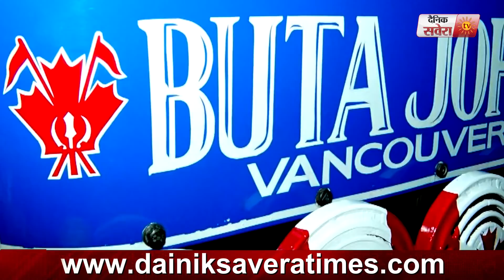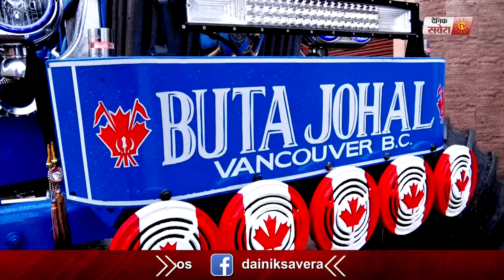Jalandhar के शौक़ीन Jatt ने 21 Lakh खर्च कर Tractor को किया Modify अब Canada तक हो रहे हैं चर्चे